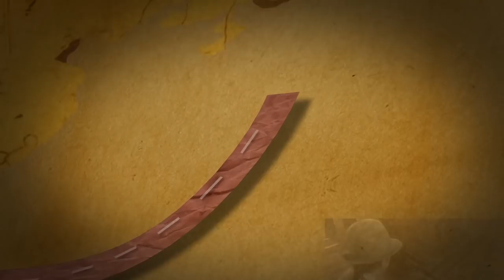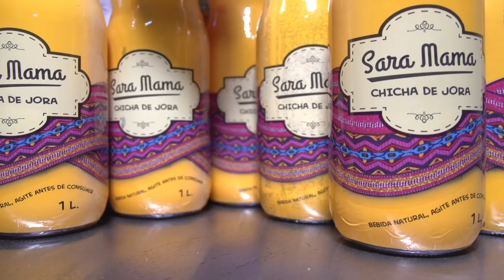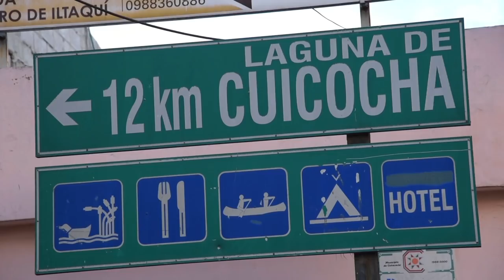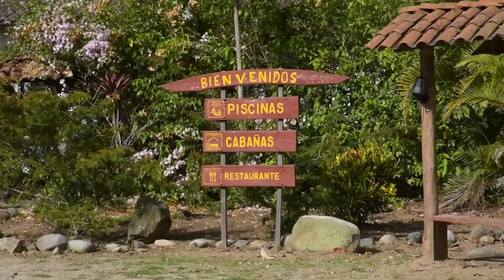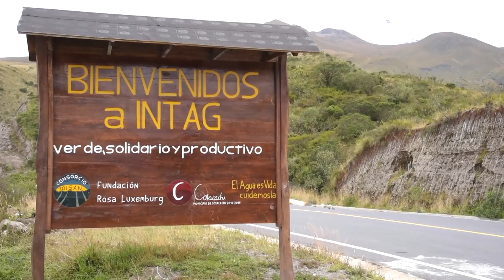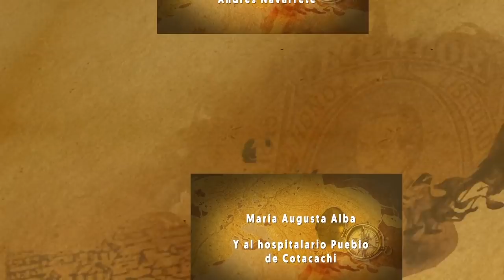Viaje de la Semana COTACACHI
Cotacachi lugar tranquilo de tierras fértiles, prados y campiñas asentada en las faldas del volcán que lleva su mismo nombre. Es considerada Capital Musical del Ecuador por la devoción que expresa su pueblo por la música y denominada Castillo de Luz por la combinación de elementos naturales, culturales y sobre todo artesanales lo que le convierte en el cantón más próspero de la provincia.